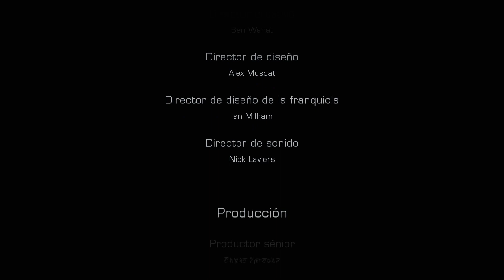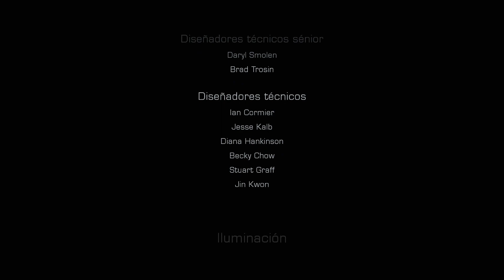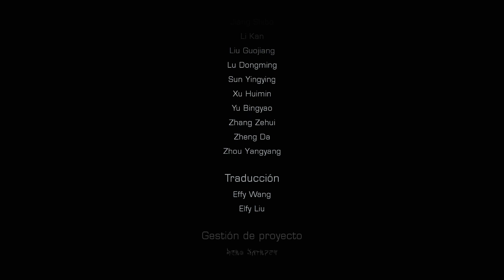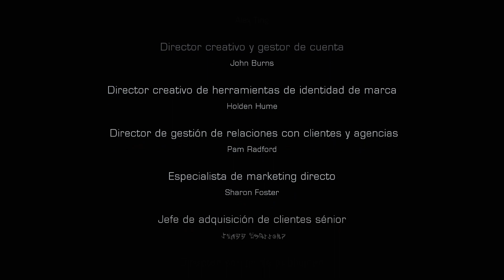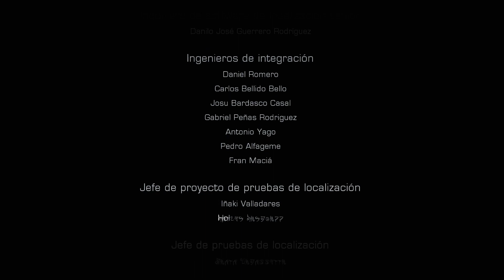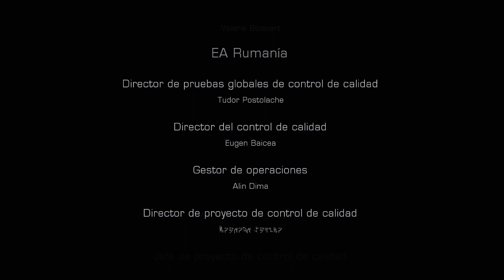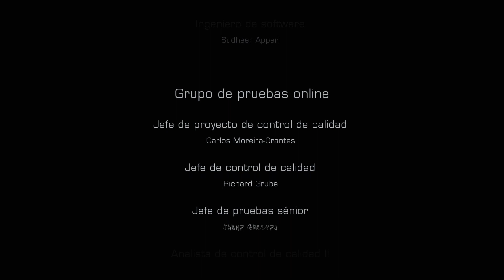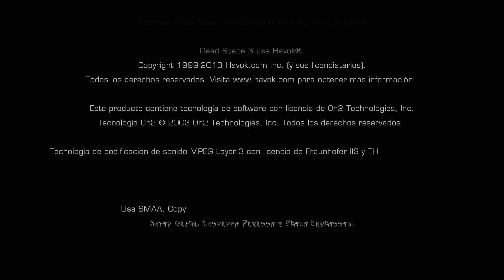Dead Space 3 | FINAL | El bicho de los ojos | Difícil | AbichuPlay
Llega la culminación de la serie de Dead Space 3 con Valito!

Gameplays, Let´s Plays, Reviews de accesorios gaming, Gameparties, y mucho más!!! Si crees que te vuelves loco mientras juegas, vuelve a pensarlo.

así no te perderás ninguna novedad!